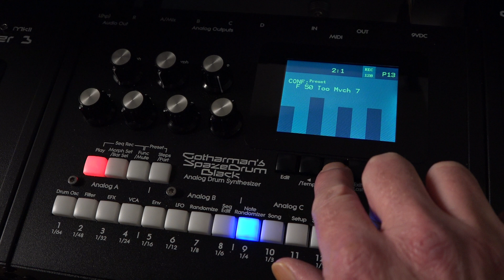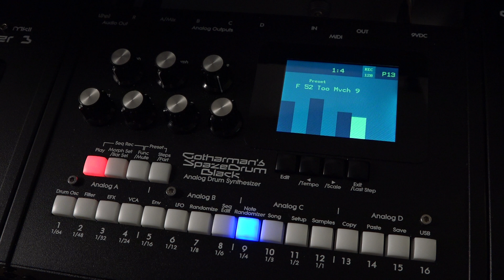Too Mvch SpazeDrum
Going through some variations of the same track.